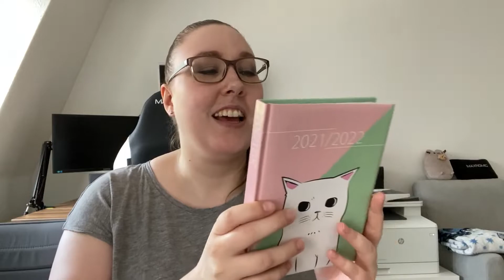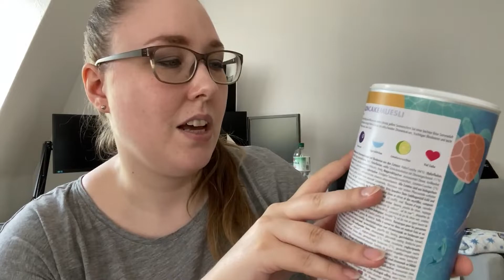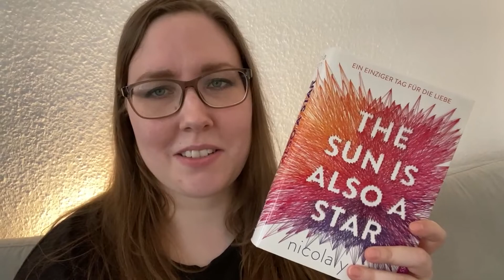WEEKLY VLOG - neues Müsli, mein Problem mit Energydrinks und Überlegungen zu meinen Videoformaten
Anzeige | In dieser Woche habe ich tatsächlich Muffins gebacken. Die erste Herbst/Halloween Deko ist bei mir eingezogen, genauso wie neues Müsli :) Und noch vieles mehr.

Timestamps:
00:00 Müsli, Herbstdeko etc.
06:44 Sport
07:06 Energydrinks
11:10 Wochenende
12:23 Leseupdate
13:38 Videoformate und Ende

Follow Me ►

▪Impressum:
45138 Essen

◊ Packstation ◊
Anna aus der Wiesche
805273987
Packstation 116
45139 Essen